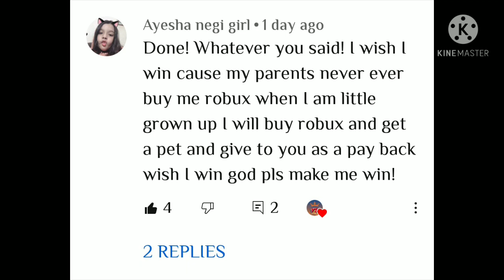Giveaway Winner of Lamb (Adopt Me Roblox)